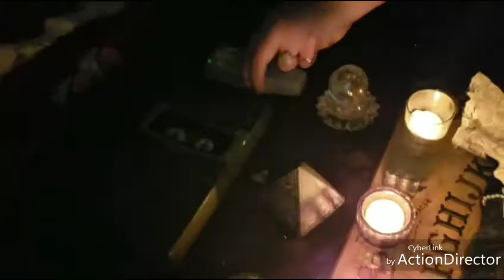Communication with inhuman spirit!!!!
I communicate with an inhuman spirit true haunted dolls and use old school paranormal investigating equipment